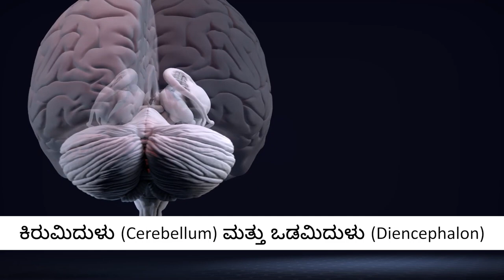ಮಿದುಳಿನ ಪರಿಚಯ - 2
ಮಿದುಳಿನ ಭಾಗಗಳ ಪರಿಚಯಿಸುವ ಸರಣಿ ವಿಡಿಯೋಗಳ ಈ ಕಂತಿನಲ್ಲಿ ಕಿರುಮಿದುಳು, ಒಡಮಿದುಳು ಮತ್ತು ಇತರೆ ಭಾಗಗಳ ಬಗ್ಗೆ ಮಾಹಿತಿ ಒದಗಿಸಲಾಗಿದೆ.